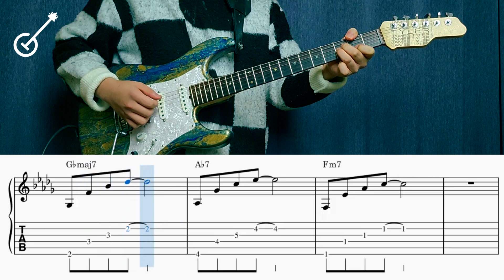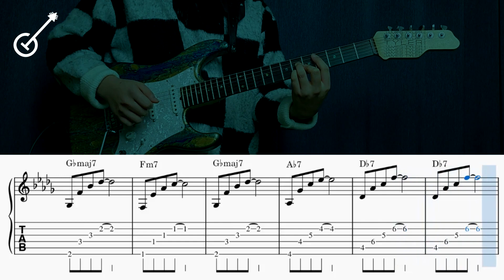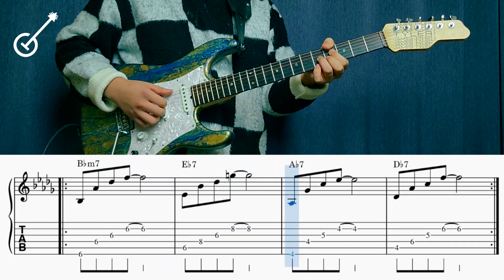Antifreeze-백예린 Guitar Cover, Guitar Sheet,Score, Tutorial, Lesson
* 장비 리스트
Guitar - James Tyler
Guitar Amplifier - kemper Profiling Amp